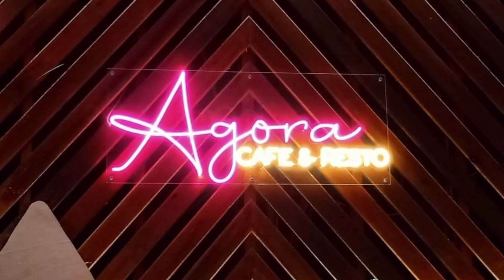Live square Dance membawa tarian MADU Dan Racun di AGORA CAFE .tg.batu kundur.